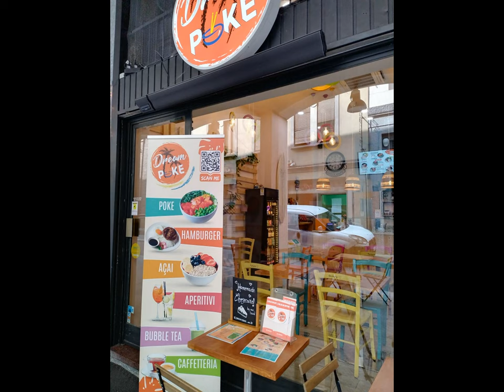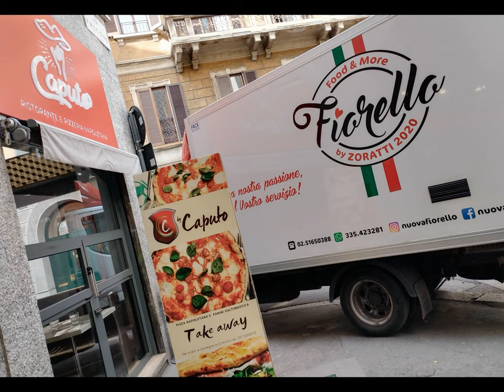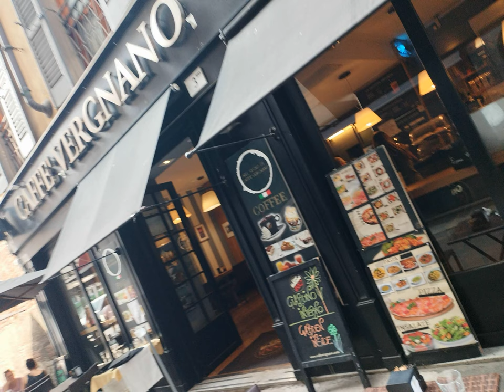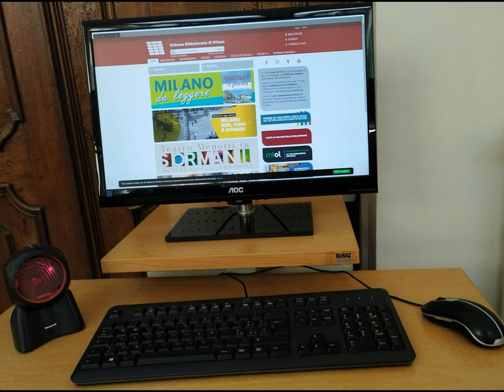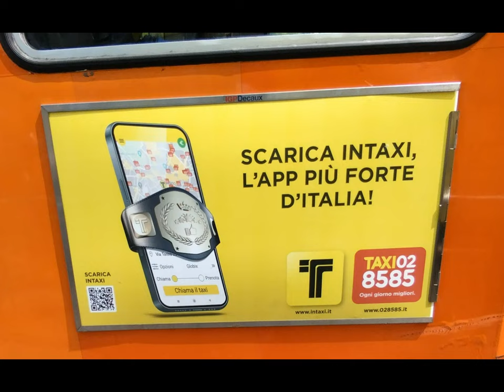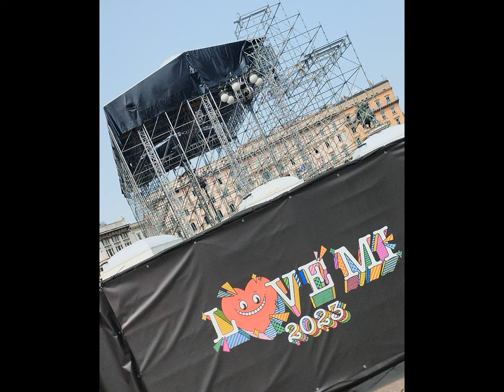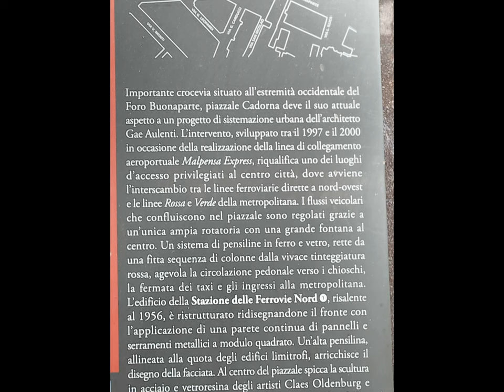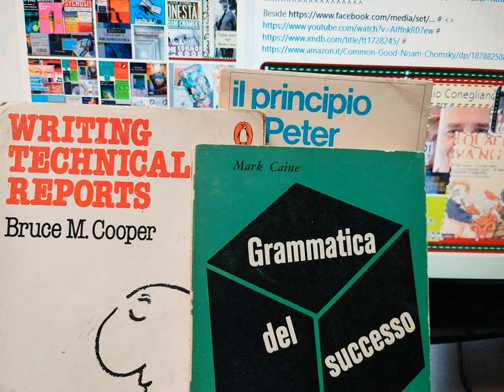Graphics et al. [by Sergio Conegliano]